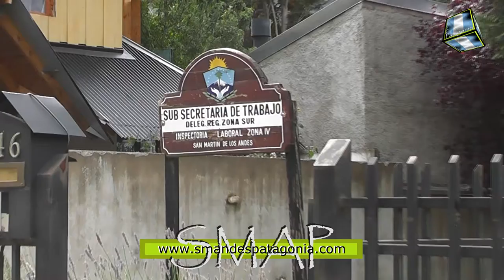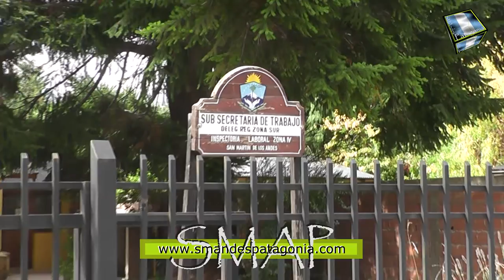El viernes podría haber acuerdo entre el Ejecutivo y la Junta Interna Municipal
SMAP – 2017
Finalizada la nueva reunión de la Conciliación Obligatoria, hablamos con Federico Riquelme, delegado de la Junta Interna Municipal, quien adelantó que se han encontrado puntos en común entre ambas parte, por lo que se podría llegar a un acuerdo en la última reunión de la Conciliación, que se llevará a cabo el próximo viernes a partir de las 12:00 hs. en la Subsecretaría de Trabajo.
Los puntos en común tienen que ver con el blanqueamiento de los decretos que hoy tienen los municipales, un valor por indumentaria y que el desarrollo del IPC provincial, sea acompañados por monitoreos desde el Municipio. Recordamos que la semana pasada, ya se había hecho un pago a cuenta en concepto de indumentaria adeudada, lo que hacía suponer un principio de acuerdo.
El viernes previo a la última reunión, se va a realizar en el Salón Municipal, una asamblea con los trabajadores municipales, para informar y poner a votación, ésta nueva propuesta del Ejecutivo, “lo va a determinar la asamblea, pero claramente ha mejorado un poco la propuesta que venía llevando adelante el Ejecutivo”, señaló Riquelme.-